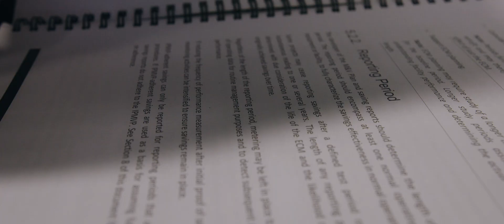Master of Energy Efficient and Sustainable Building | RMIT University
Create a more sustainable future with RMIT's Master of Energy Efficient and Sustainable Building. Discover Tilak's story.